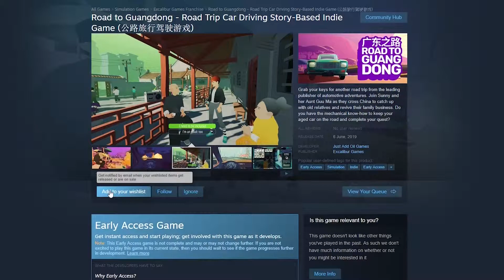Road to Guangdong - Official Launch Trailer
Your family's cherished restaurant is struggling and it's down to you to ride to the rescue. But your trusty old car, Sandy, won't survive the road trip without your expertise behind the wheel.
Only a steady hand and a sharp eye will ensure she makes it to your destination. So slip into the driving seat and buckle up for the adventure of a lifetime, set against the beautiful backdrop of 1990s Guangdong.